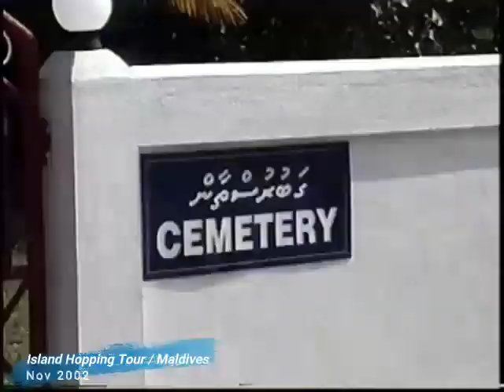2002 Island Hopping Tour / Maldives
Island Hopping Tour
Nov 2002 Paradise Island Resort , Lankanfinolhu .Maldives